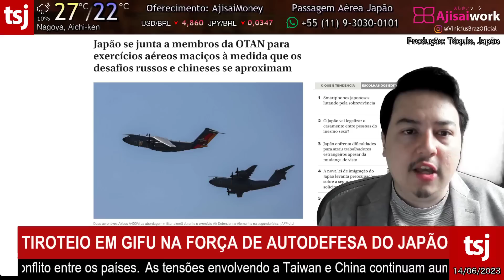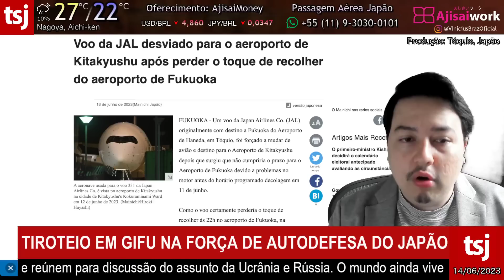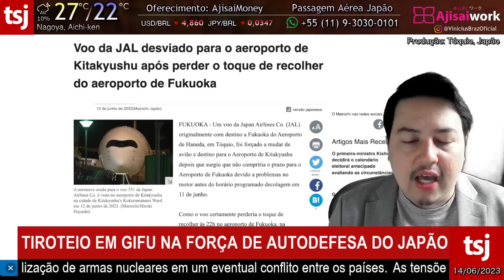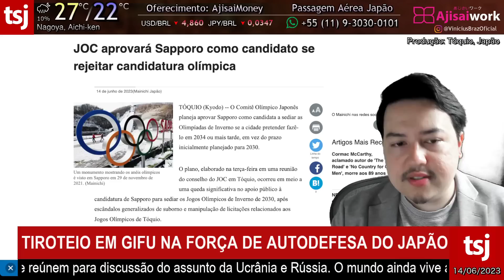TIROTEIO CHOCOU O JAPÃO - 14/JUNHO/2023